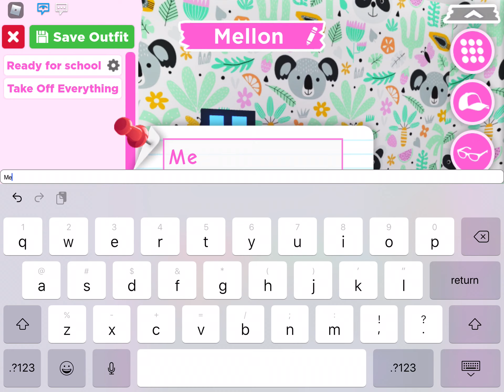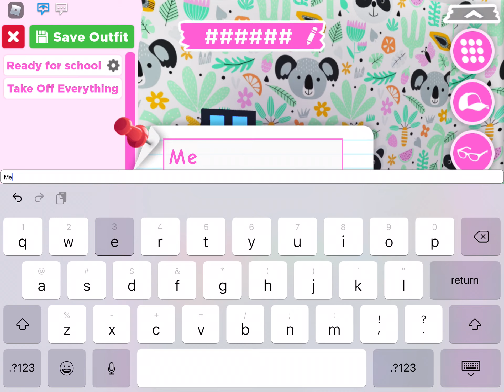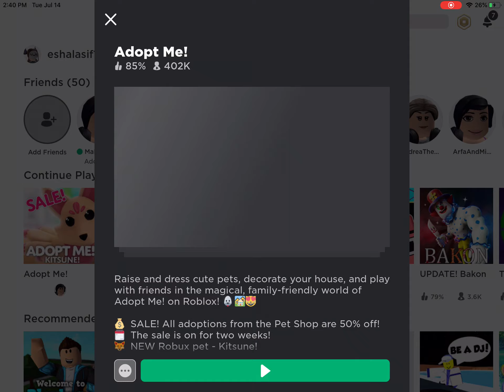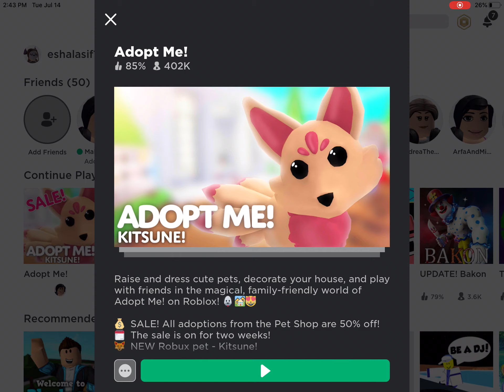A random trading video but gone wrong—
I mean I don’t even use vehicles so I don’t care to be honest and I gave her my duplicates xD